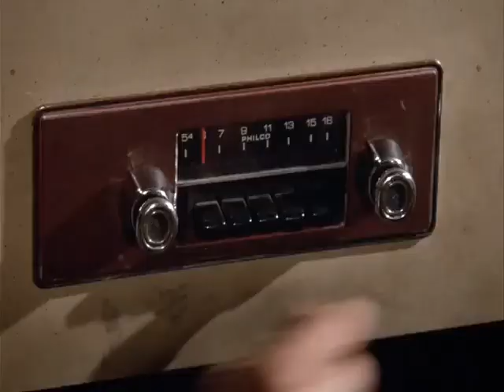뇌절 비키니시티